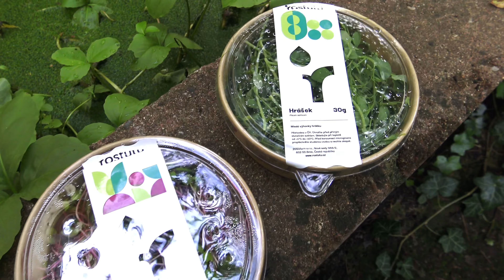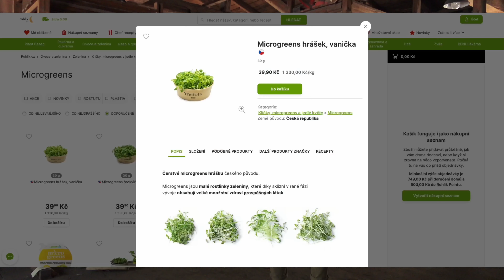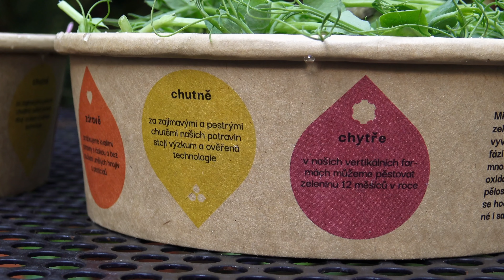Brownfield ožívá vertikálním zemědělstvím | Rostutu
Jirka Zhoř představuje společnost Rostutu.
Co jsou microgreens? Proč jsou zdravé a atraktivní? A jak se pěstují? Vertikální indoor zemědělství v zapomenutém průmyslovém areálu je pro ně jako stvořené.
Firmě Rostutu se daří proměnit microgreens v úspěšný obchodní artikl. Usiluje přitom o cirkulární ekonomiku, energetickou soběstačnost, udržitelnost environmentální, ale i sociální a ekonomickou.
Jak to všechno dělají a jak o tom přemýšlejí?

Toto video je součástí projektu, který je financován z prostředků programu Evropské unie pro výzkum a inovace Horizont 2020 na základě grantové dohody č. 818187.